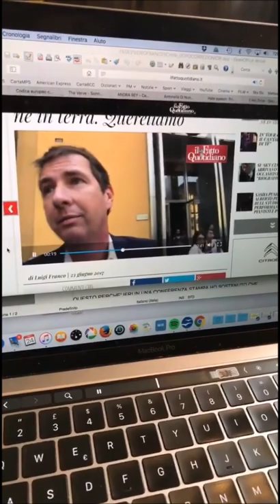FEDEZ X FACTOR VLOG 24.6